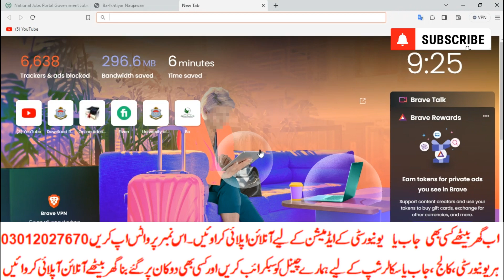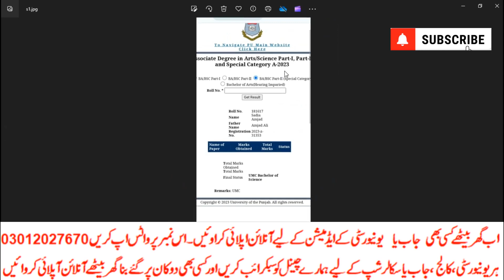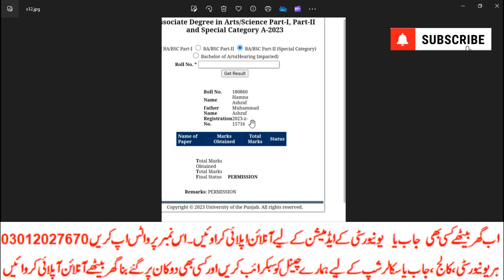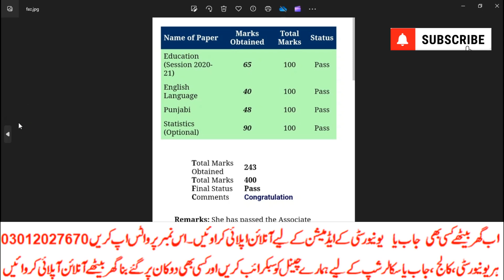Punjab University Private BA&Bsc Result announced|Supply admissions date objection clearance|Watch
رجسٹریشن
چالان جمع کروانا
 پوسٹ کروانا
ڈیٹا انٹری
privateFee structure
Matric
Intermediate
9th
10th
11th
12th
Bise Lahore
Bise Sahiwal
Bise Multan
Kpk Board
Punjab Board
Sindh Board